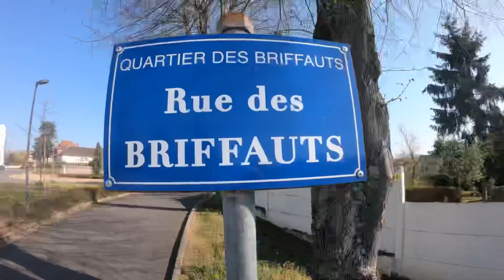8 avril 2020